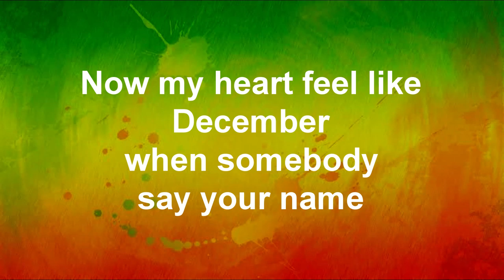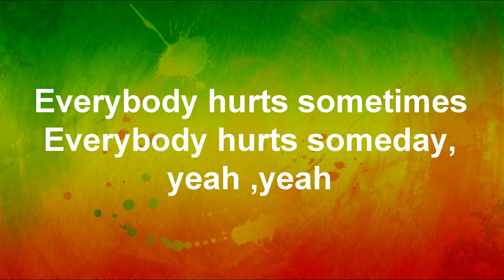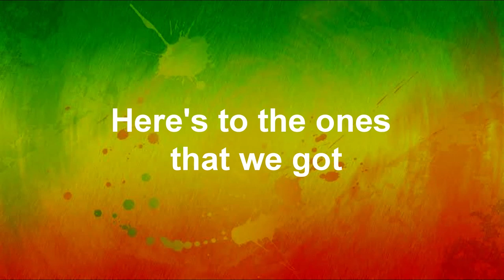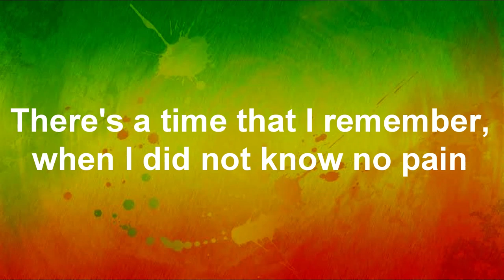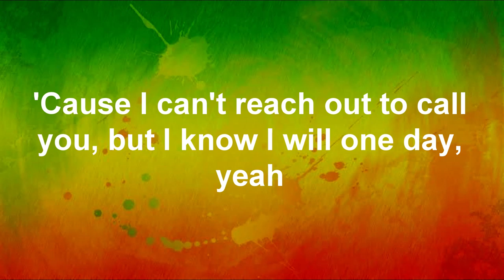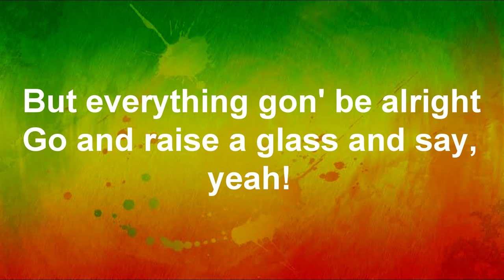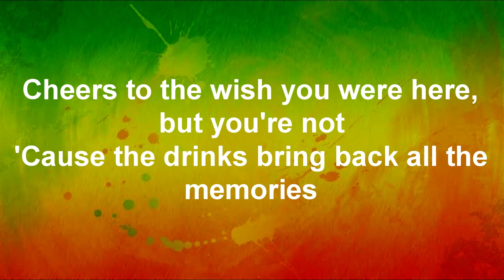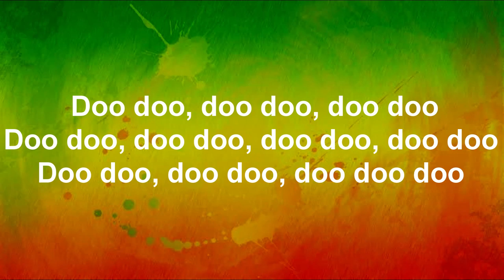MEMORIES {Reggae} Karaoke Chocolate Factory Version